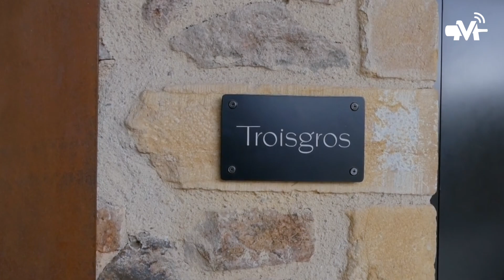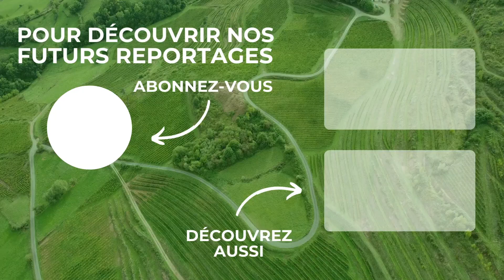Interview Michel Troisgros sur le vignoble de la Côte Roannaise